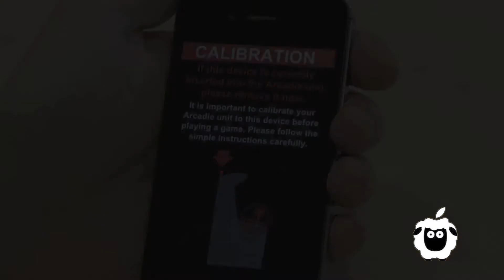Arcadie for iPhone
Arcadie per iPhone trasforma il vostro iPhone in una vera e propria console.